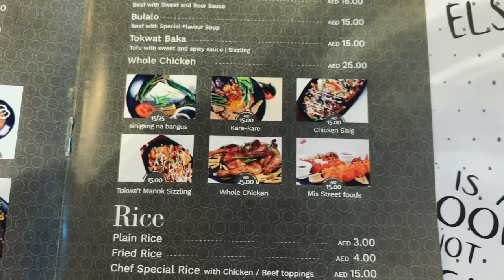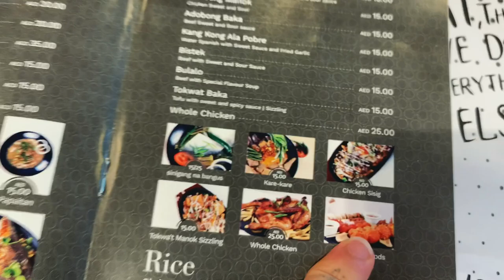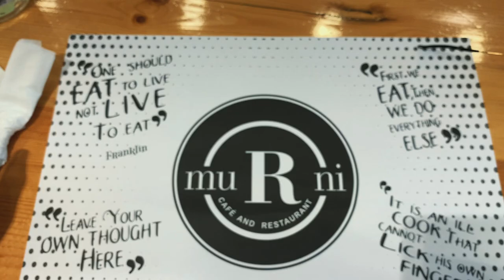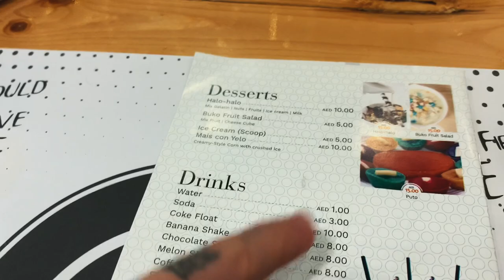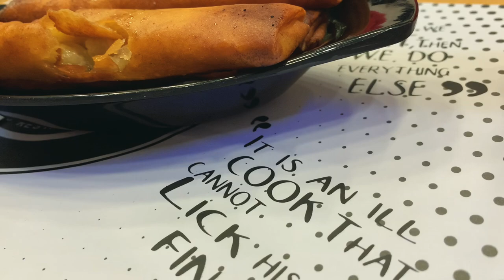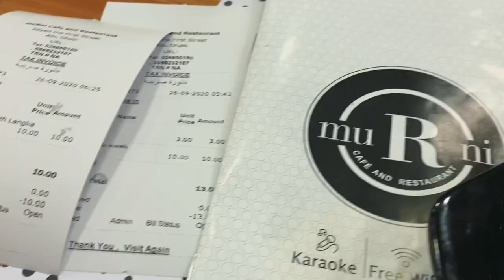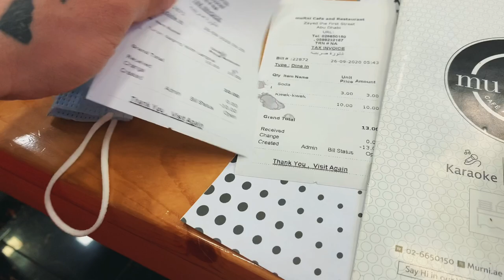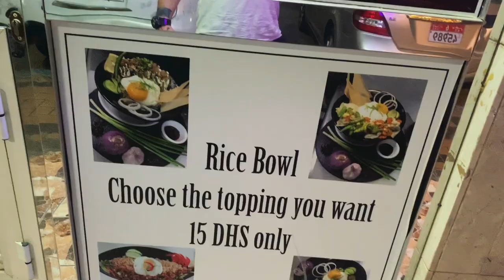FİLİPİN RESTORANI! IN UAE ! Birleşik arap emirlikleri Abu Dhabi ‘de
Birleşik arap emirliklerinim bir ülkesi olan abu dhabi de filipin restoran ını denedim. İyi seyirler. İNSTAGRAM @vanneyildirim